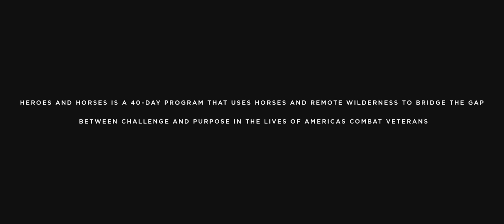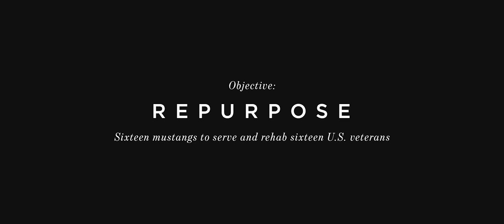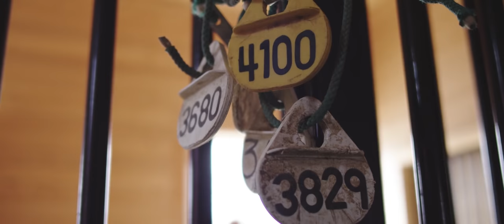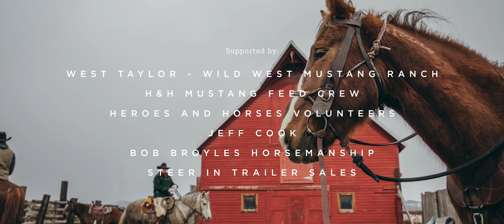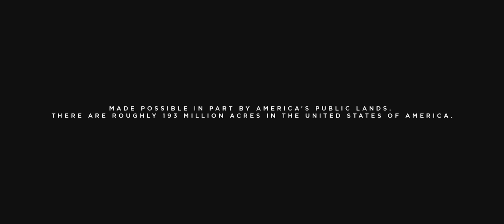500 Miles - The Story of Ranchers and Horses (2017)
Filmed and Created by: Heroes and Horses

The purpose of this innovative short film is to start a new, universally-understood conversation around the necessity of struggle, challenge and perseverance as they relate to creating meaning in one's life - without one, you cannot have the other. The 500 Miles film communicates the importance of this concept by telling the story of the un-purposed wild mustang and the un-purposed veteran, following both as they learn to face and navigate challenges, with the ultimate goal of discovering what their greater purpose in life is. For these mustangs, the arduous 500 mile journey through New Mexico and Arizona was their purpose-defining challenge, but we all have our own version of a "500 mile journey". It's the moments in life when we choose to buck up instead of give up. When we choose to take the unbeaten path instead of the easy road. It's the moments that force us to take a hard look at ourselves, and the decisions we have been making, and decide if we have been letting life happen to us, or for us.

So, the question is: What's your 500?